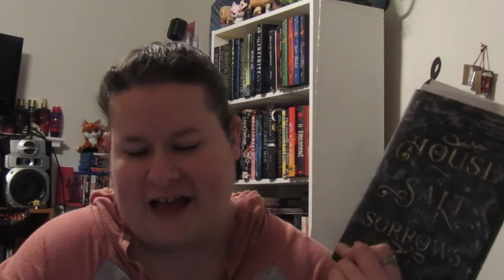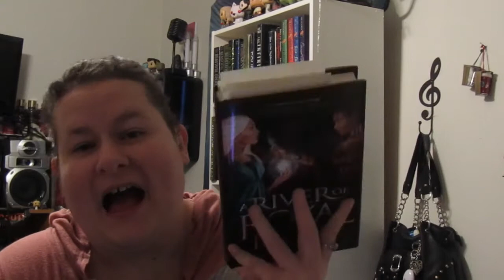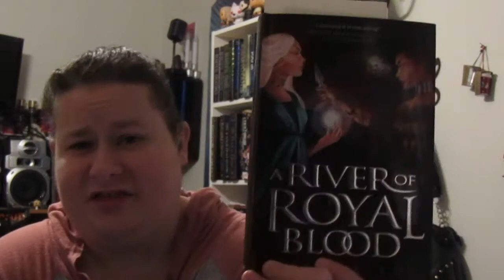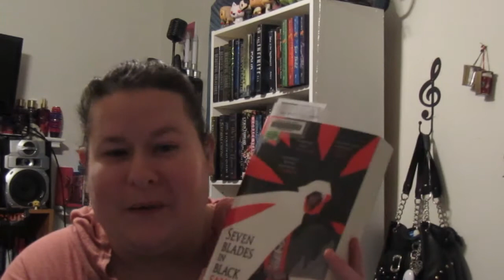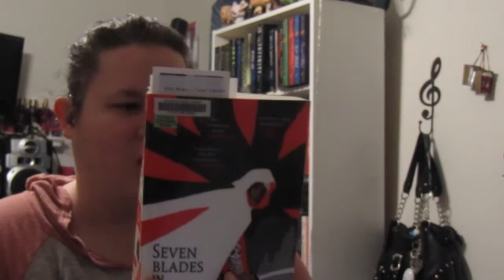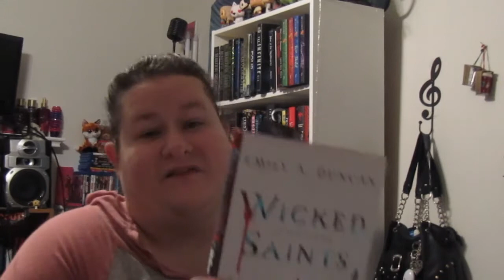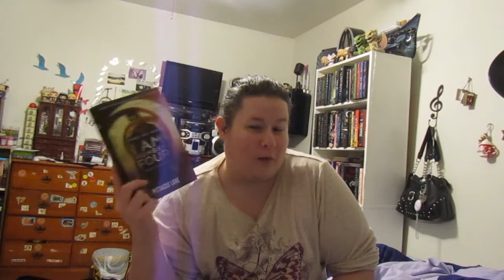Weekend reading Vlog 1 16 1 18 2020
wasn't going to post this cause i didn't film as much cause i had to work over the weekend and didn't read much but changed some bookshelves around and we had some snow days so hopefully you guys like this last one too! Next one will have more in it promise!